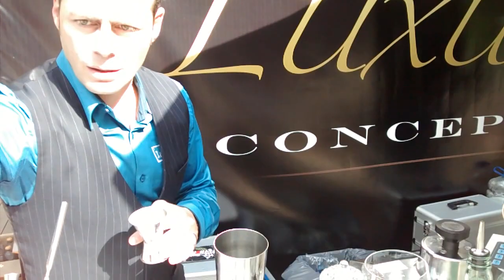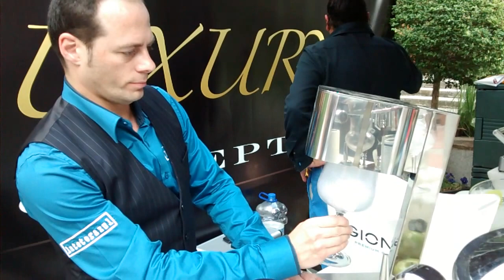Gin-tónic con té infusionado en hielo seco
El bartender Rubén Hermoso prepara un gin-tónic con ginebra Boodles y una infusión en frío de Oolong Tea de La Tetera Azul utilizando hielo seco. Este vídeo se grabó durante la edición 2014 del Gin Motive.